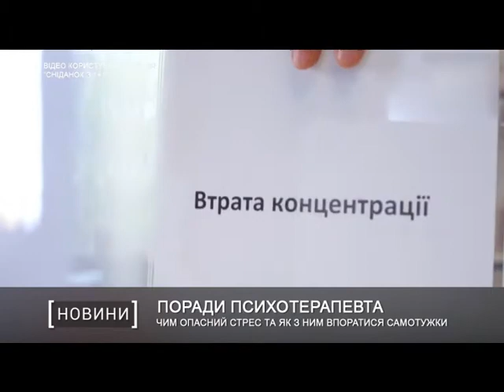Чим небезпечний стрес та як з ним впоратися самотужки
Два місяці карантину вплинули на всіх без виключення. Бо зміна звичних умов життя - це завжди стрес. А постійний викид гормонів стресу може спричинити погіршення загального самопочуття. І в подальшому - депресія, хандра та хронічний тривожний стан.